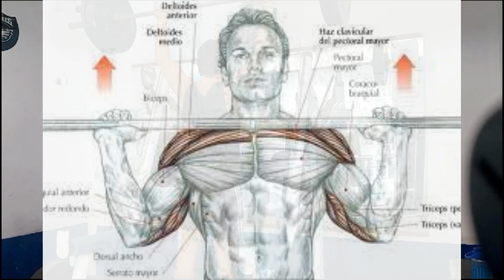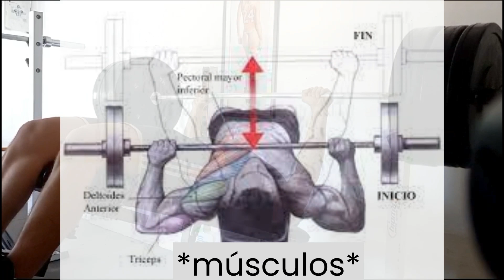mi RUTINA DE PECHO II 4 EJERCICIOS PARA GLÁNDULAS DE GORILA🦧🧪*rápido*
OJALA LES SIRVA WACHO LOS AMOOO
redes:

ETIQUETOVICH:
RUTINA DE PECHO
Ganar musculo en los brazos es fácil
Alimentación fitness
Alimentación proteica
CALORIAS
PECTORAL
VLOG
VIDA
0:00 intro
0:35 prework
1:45 EJERCICIO 1-ERECCION DE PEZONES
2:26 EJERCICIO 2-POLÉMICO
3:00 EJERCICIO 3-VASCULARIZACIÓN
4:18 EJERCICIO 4- NECESARIO
5:30 EJERCICIO 5- ERÓTICO
5:55 CINE ESPIRITUAL
7:41 continuación